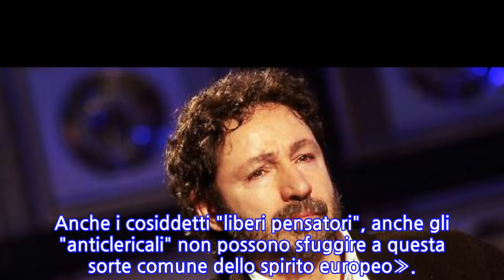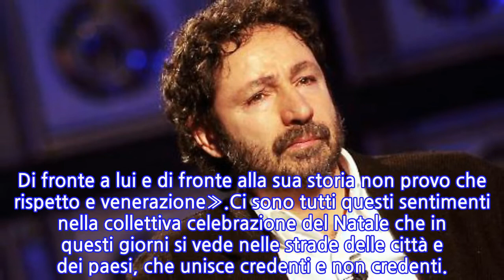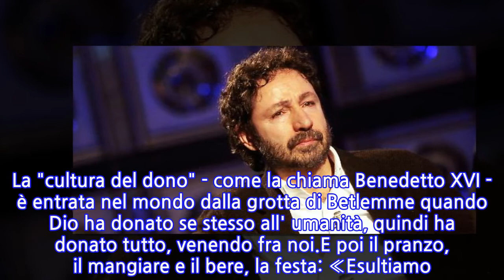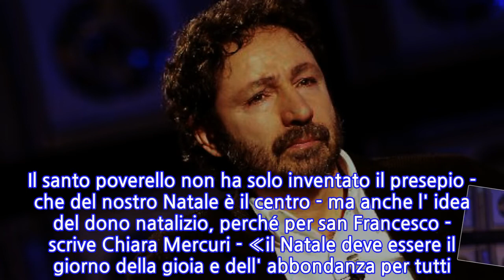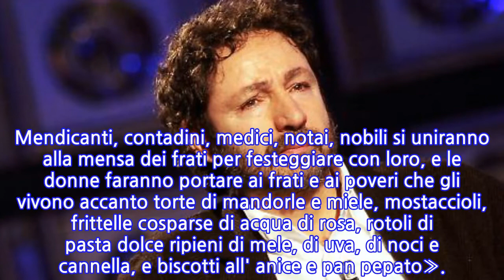Il sermone fazioso del prete che rovina il Natale. Socci: la Chiesa sfrutta le nostre...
Il Natale riscalda il cuore anche di chi non frequenta più la Chiesa. Come scriveva, nella Storia dell' idea d' Europa, il laico Federico Chabod «non possiamo non essere cristiani, anche se non seguiamo più le pratiche di culto, perché il Cristianesimo ha modellato il nostro modo di sentire e di pensare in guisa incancellabile; e la diversità profonda che c' è fra noi e gli Antichi è proprio dovuta a questo gran fatto, il maggior fatto senza dubbio della storia universale, cioè il verbo cristiano. Anche i cosiddetti "liberi pensatori", anche gli "anticlericali" non possono sfuggire a questa sorte comune dello spirito europeo».
INFORMATION
• Source: liberoquotidiano